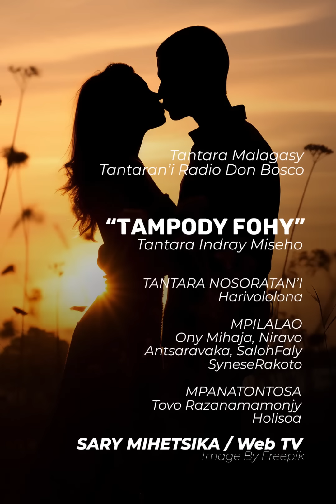Tantara Malagasy - TAMBODY FOHY (Tantaran'i Radio Don Bosco) Tantara indray miseho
TAMBODY FOHY

Tantaran'i Radio Don Bosco
Tantara indray miseho
Tantara Malagasy

Ramatoakely Niavo sy Lisy dia mpirahavavy. i Nantenaina mpiara-mianatra tamin'i Lisy. Tia an'i Nantenaina i Lisy, io kosa nefa vao nahita an'i Niavo dia latsa-pitiavana taminy. Nanao vacances tany Toamasina ry zareo indray taona ka nipetraka tao amin'ny hôtely an-dry Max. Tovolahy sady taviny no volony i Max sady zanaky ny mpanana...

Tia an'i Niavo koa i Max saingy tsy sahy namboraka ny fitiavany satria fantany fa miaraka i Niavo sy Nantenaina. Mbola mpianatra vao manomana Bacc i Niavo kanjo bevohokan'i Nantenaina. May ny ain'i Lisy ka niantso vonjy tany amin'i Max. Nataony izay fomba rehetra nahazoana an'i Nantenaina ka nasainy nentin'i Max nanaraka azy i Niavo. Tsy sahy i Max kanefa noresen'i Lisy lahatra dia nitondra an'i Niavo nanaraka azy ihany. Nanomboka teo ny tantaran'izy roa.

Mpanoratra : Harivololona

Mpilalao : Ony Mihaja, Niravo, Antsaravaka, Salohy, Faly, Synese, Rakoto

Nandray feo : Rolland Ramanantsoa

 Nanatontosa : Bruno Rakotomalala